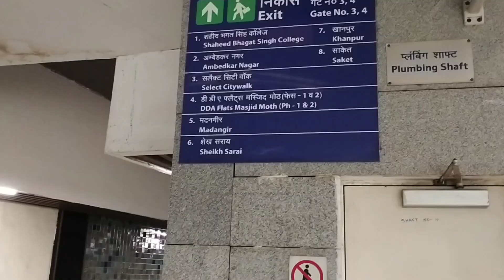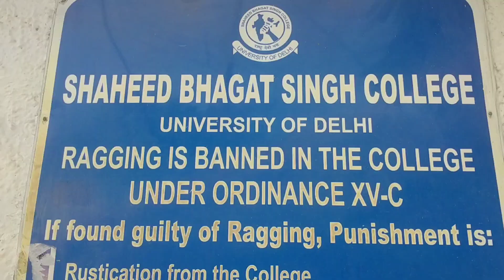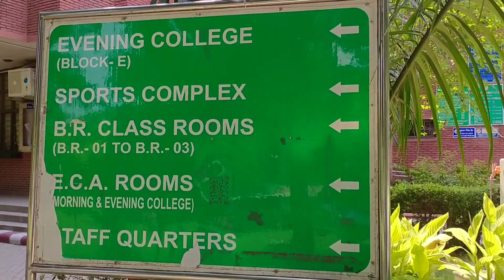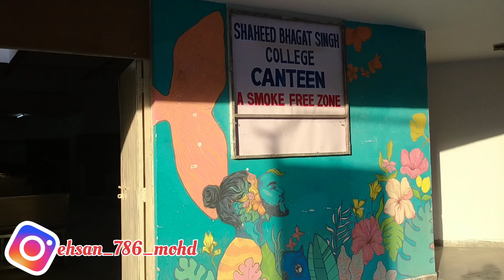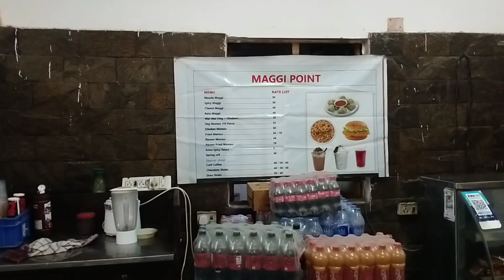SHAHEED BHAGAT SINGH COLLEGE DU| South Campus Mini Tour Vlog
Hey Everyone ! this is your Friend Ehsan so today I am going to SHAHEED BHAGAT SINGH COLLEGE which is stablished at (1967) affiliated by University Of Delhi located in South Campus 50 years of excellent college in Delhi University record for more details watch my full vlog! thanks you

North Campus Delhi University
South Campus Delhi University
Shaheed Bhagat Singh College South Campus
nomad shubham
Immy And Tani
kritika goel
Visha Khandelwal
Flying The Nest
indian eric